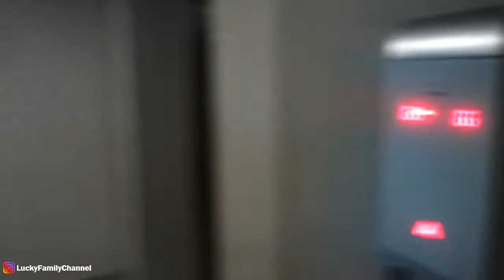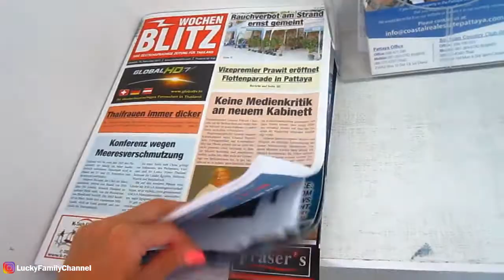VLOG СОБИРАЕМСЯ В ЛАОС / АКВА КОНДО ПАТТАЙЯ / ВИЗА В ТАИЛАНД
У вас есть вопросы или предложения?

ПЛЕЙЛИСТЫ
ЧТО МОЖНО ЕЩЕ ПОСМОТРЕТЬ НА НАШЕМ КАНАЛЕ:

НАШ ВТОРОЙ КАНАЛ:
Lucky LifeVlog

Мы в стране улыбок. Если вам интересно какие будни у русских в Тайланде, то присоединяйтесь!  Видео-блог о нашей жизни. Как мы проводим время в райском месте. Давайте вместе окунёмся в тепло солнечных лучей!